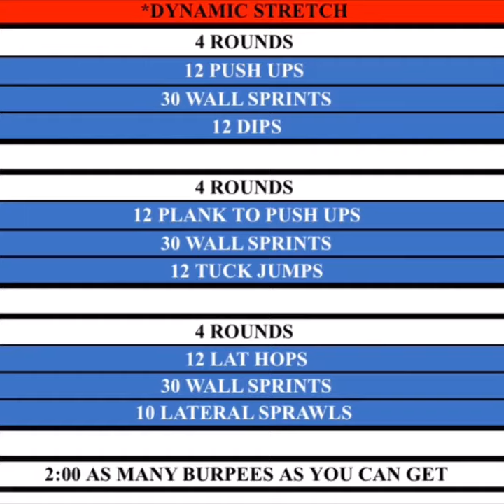Middlesex Magic home strength training with Coach Cloutier - workout 13